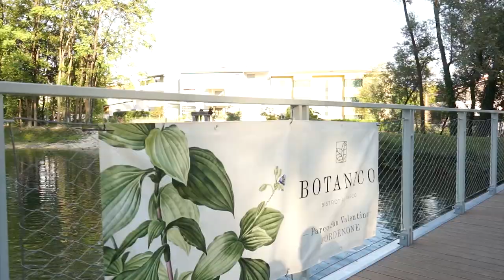Il nuovo bar a parco San Valentino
Il parco San Valentino di Pordenone si arricchisce di un bar nuovo ed elegante, il suo nome è BOTANICO. Il Comune l'ha affidato tramite bando a un giovane imprenditore affiancato da un gruppo di collaboratori coetanei.